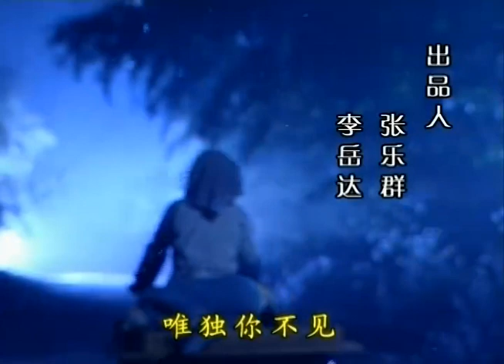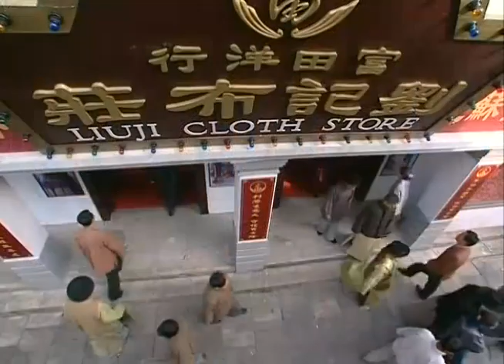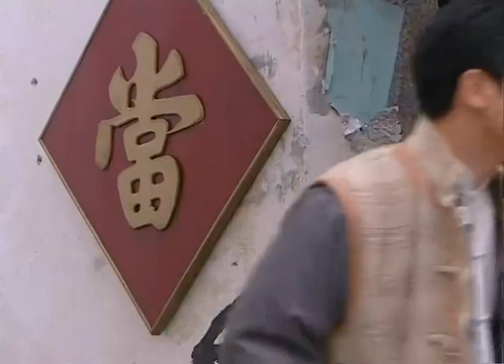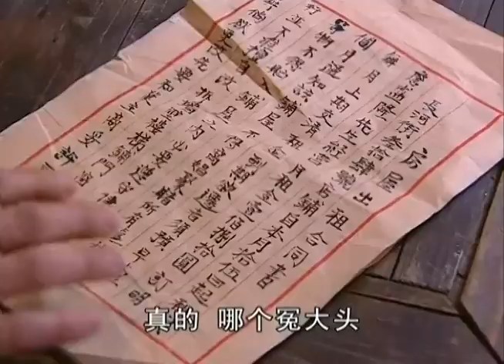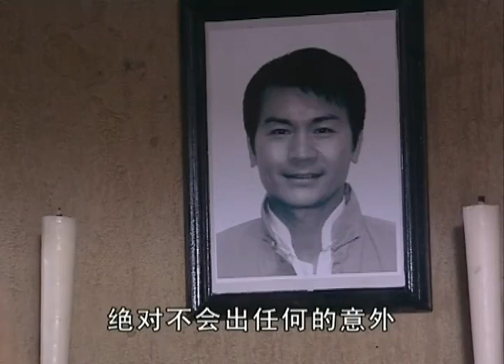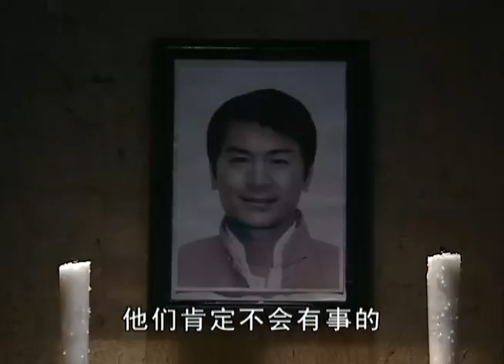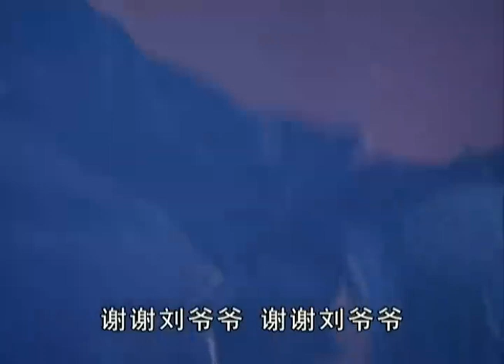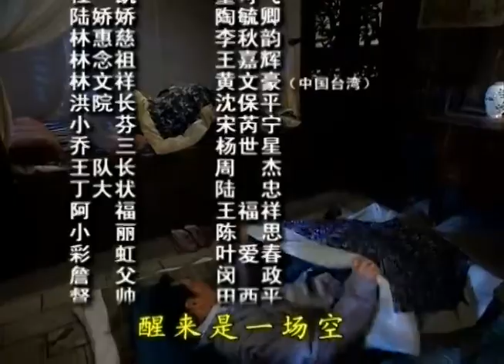【2023熱播年代劇】媳婦的眼淚Ⅱ 第6集：中國媳婦的勵誌人生（主演：俞小凡，謝祖武）